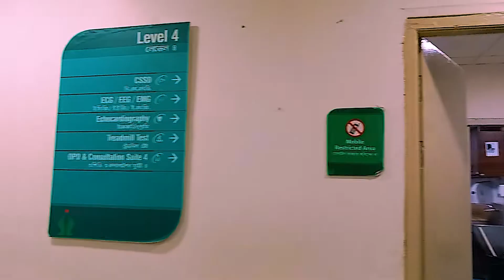Fortis Hospital Kolkata | Best Hospital in Kolkata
kolkata top hospital.